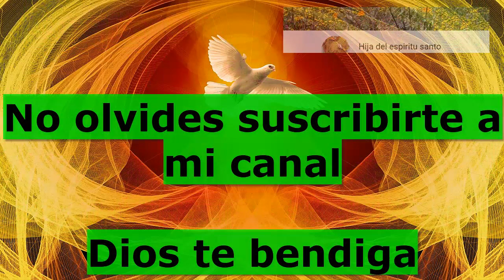SANTO DEL DÍA 3 DE ENERO SANTÍSIMO NOMBRE DE JESÚS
Por favor si te ha gustado el video dale una manito para arriba y compártelo para ayudarme a difundir la palabra. Si quieres saber cómo orar, cómo encontrarse con Jesucristo para implorar su Divina Misericordia, solo tienes que entregar tu corazón y permitir que Dios haga la obra, Él nos dio a la Santísima virgen María su madre para que sea nuestra auxiliadora y Madre en todo momento, Jesús murió en la cruz para redimirnos y con su preciosa sangre pagó el precio de nuestros pecados. Él, con su santo espíritu nos ilumina y nos conforta. Para más oraciones y el santo del día visita aquí mi Blog * Conoce aquí mi canal de YouTube* Para más oraciones y el santo del día únete a mi grupo de Facebook* de un encuentro personal con Nuestro padre Celestial.

SANTO DEL DÍA 3 DE DICIEMBRE SANTÍSIMO NOMBRE DE JESÚS

El Santísimo Nombre de Jesús, invocado por los fieles desde los comienzos de la Iglesia, comenzó a ser venerado en las celebraciones litúrgicas en el siglo XIV. San Bernardino de Siena y sus discípulos propagaron el culto al Nombre de Jesús: "Yahweh es salvación" con el monograma del Santo Nombre: IHS (abreviación del nombre de Jesús en Griego, ιησουσ, y añadiendo el nombre de Jesús al Ave María.  Como fiesta litúrgica fue introducida en el siglo XVI. En 1530 el Papa Clemente VII concedió por vez primera a la Orden Franciscana la celebración del Oficio del Santísimo Nombre de Jesús.

Fuente e imágenes del santo aciprensa.com
Otras imágenes pixabay.com y fotos tomadas en Colombia.